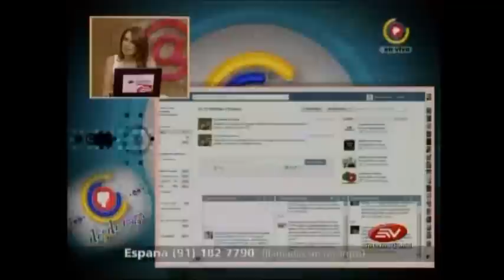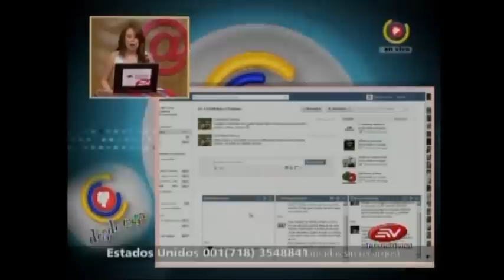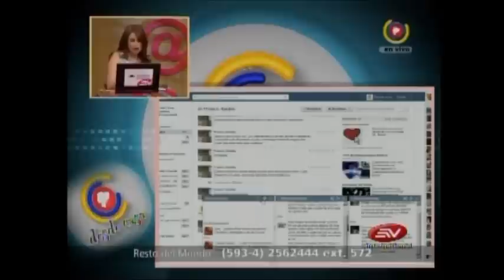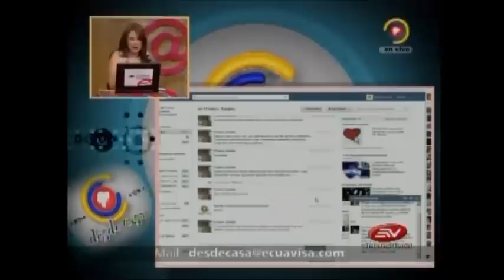Cangrejos a la Cantonesa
El cangrejo chino a la cantonesa y los demás platos de Sylvia Lok, la propietaria de Cangrejos a la Cantonesa tuvieron el placer de ser invitados al programa "Desde Casa" por Ecuavisa Internacional, animado magistralmente por Nicolás Espinosa y Samanta Mora, en compañía de María Giselle Carrillo.

Agradecemos a todos nuestros clientes por quienes siempre nos han llegado recomendaciones, siempre queriendo hacerlos tener la mejor experiencia posible en sus cangrejadas.